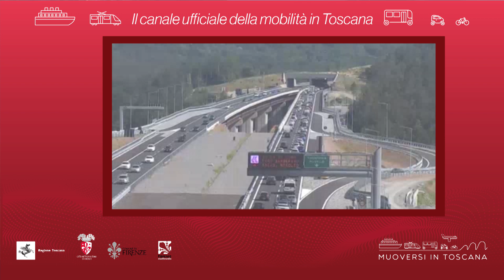Muoversi in Toscana - Edizione delle 12.30 del 27 agosto 2019